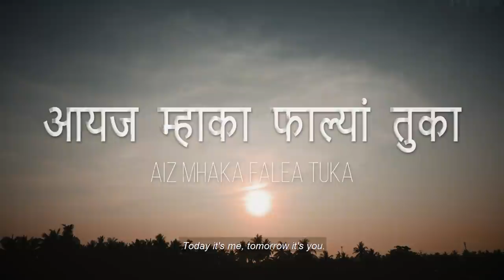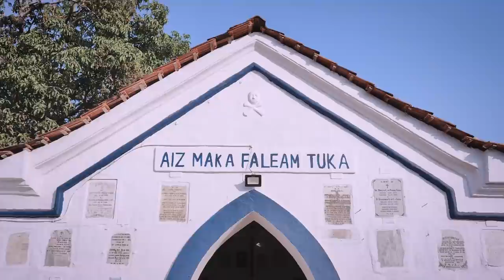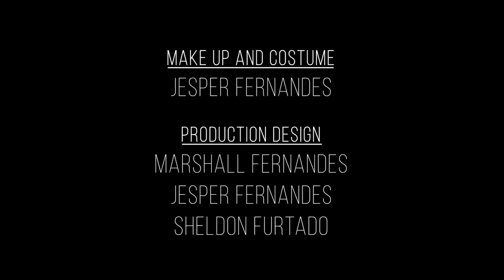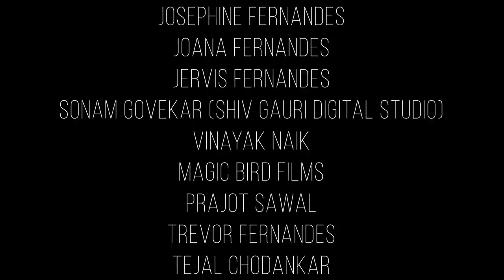AIZ MHAKA, FALEAM TUKA | SHORT FILM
WRITTEN AND DIRECTED BY : GOPAL G. NAGVENKAR

ASSISTANT DIRECTORS : MARSHALL FERNANDES AND JESPER FERNANDES.

CINEMATOGRAPHERY AND EDITING : MARSHALL FERNANDES.

CAST : JESPER FERNANDES , GOPAL NAGVENKAR , SHANE PEREIRA,  CRESCIDA FERNANDES, PEARL FERNANDES, ANSELM D'SOUZA, LYNN FERNANDES, SHELDON FURTADO, MARSHALL FERNANDES BLANCA MIRANDA, AGNELIO FERNANDES , HIREN D'SOUZA.

PRODUCERS : NAGVEKAR JEWELLERS
VIPRO ENTERPRISES
RANJITA NAGVENKAR
VIMAL KAREKAR.